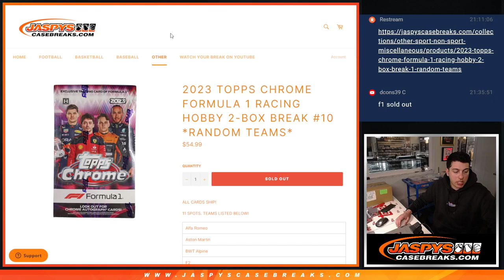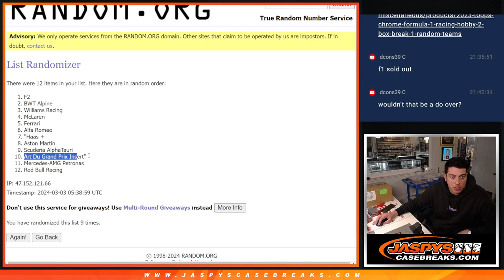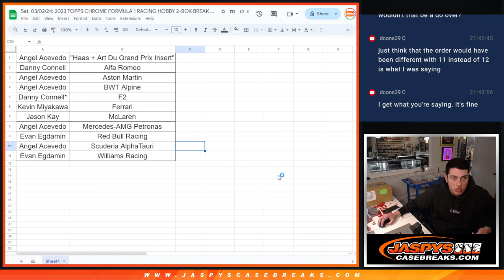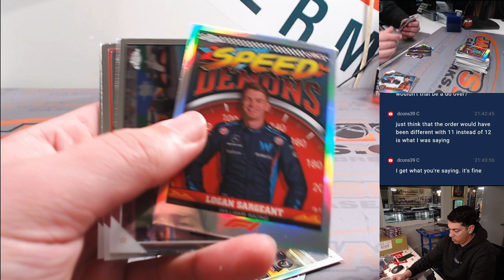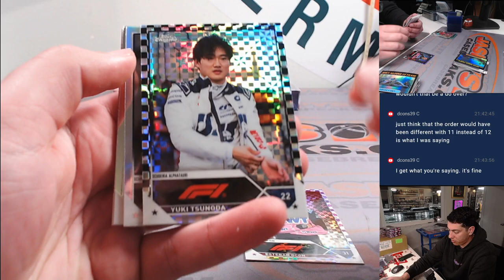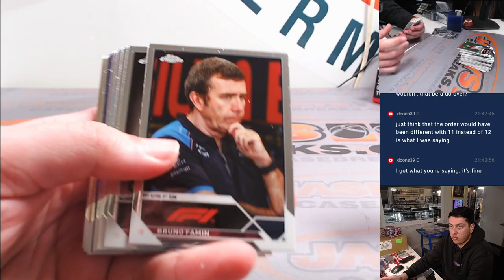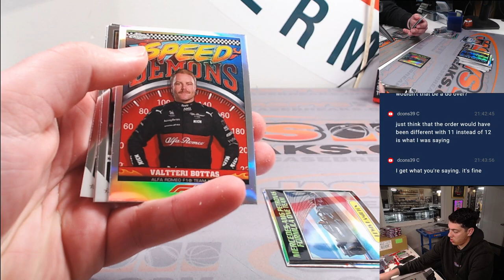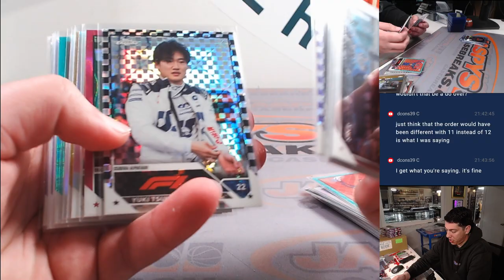2023 TOPPS CHROME FORMULA 1 RACING HOBBY 2-BOX BREAK #10 *RANDOM TEAMS*